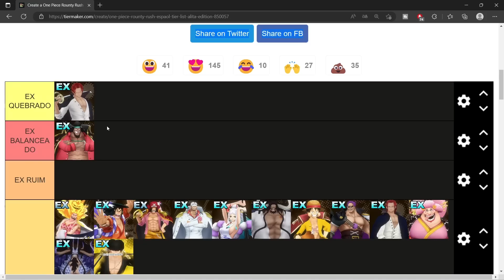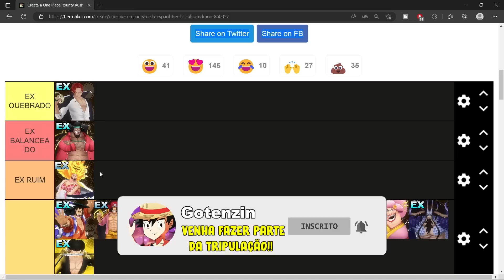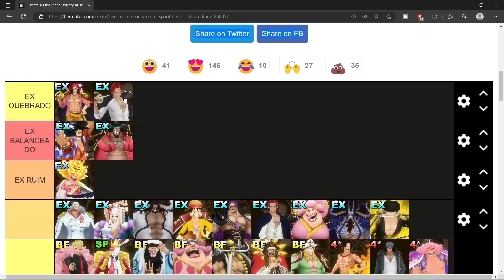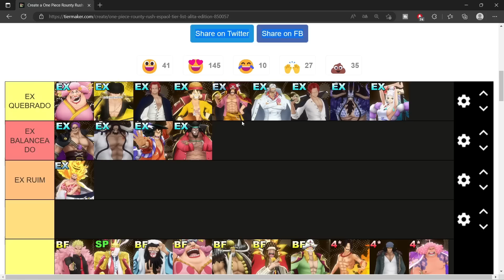FIZ UMA TIER LIST DOS PERSONAGENS EX MAIS FORTES DO JOGO ATUALIZADA! 【One Piece Bounty Rush】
600 LIKES GOGOGOGOOG

🎁:Galera trazendo para vocês um video de novidades no bounty rush

▬ Setup